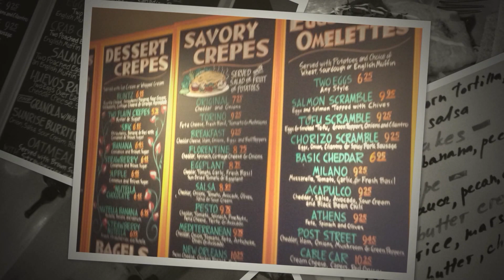San Francisco Crepery